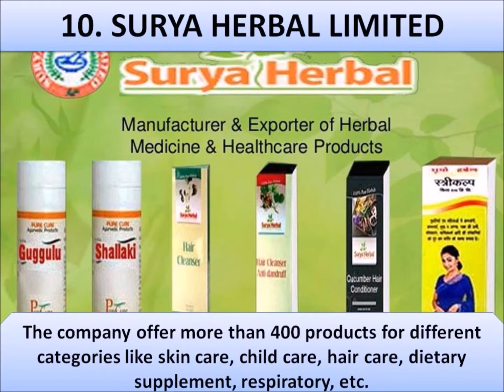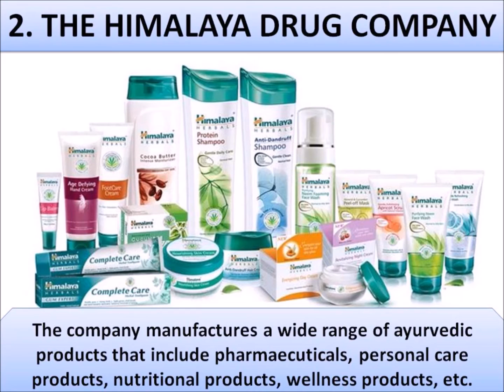Top 10 Best Ayurvedic Companies in India!